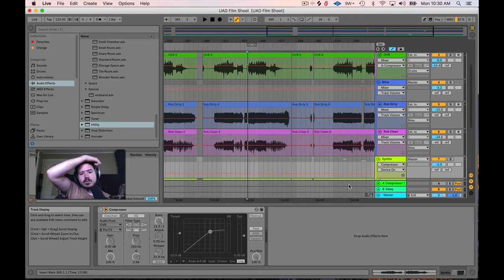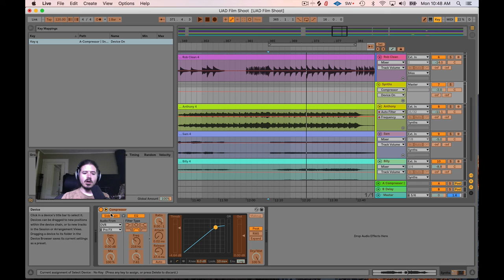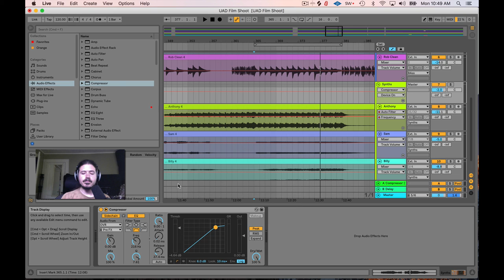Ableton Live Sidechain Pro Tips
Here is a creative pro tip using ableton compressor's EQ and Sidechain settings. We have a snare drum that seems buried in the mix and in order to emphasize the snare, we are side chaining a mix bus that has a lot of midrange and treble. In order to get the snare to cut through we must use ableton compressor in the "EQ" mode to filter down what the compressor is reacting to. In this case the snare drum is included in the Overhead mic track. We then use the bandpass setting on the compressor to hone in on the frequency range of the snare drum. We then can duck the synth bus every time the snare drum hits. To achieve a snappier result we engage and increase the compressor's lookahead time setting to 10ms.

IN order to add dimension and depth to the snare we also add an expanding compressor before the reverb on a separate return track. We trigger the expander every time there is a snare hit by using the same method but switching the compressor to expander mode.